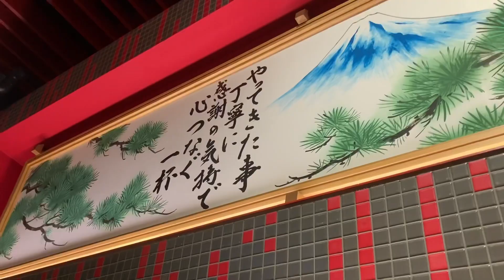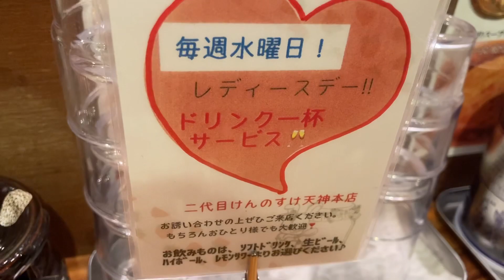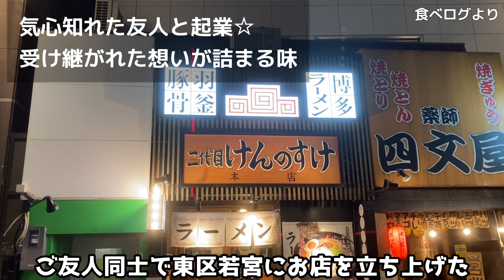天神駅前に移転OPEN☆こだわりの自家製麺と超濃厚スープ【二代目けんのすけ】 Special homemade noodles and super-rich soup [Kennosuke]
有名店からニッチなお店まで毎日配信中！

《二代目けんのすけ 本店》

強力な火力の羽釜で炊き上げる超濃厚な豚骨スープに、自家製麺が合わせられた逸品。
濃厚ながらも豚骨の臭みはなく、女性にも人気が出そうな味わい。

天神駅から徒歩3分ほどの超一等地にあるお店で、今年の初め頃に東区若宮から移転オープンされている。

お店の接客も明るく元気で親切丁寧。

本日は、二代目けんのすけ 本店　に行ってきました。

■住所
福岡県福岡市中央区天神1-13-13

■営業時間

月〜土
11:00～15:00 17:30〜23:00 LO22:30
日・祝　※翌日祝日の場合の日曜日は通常営業
11:00〜15:00 17:30〜21:00 LO20:30

定休日

不定休

※営業時間・定休日が記載と異なる場合がございます。ご来店時は事前に店舗にご確認ください。

Fukuoka Ramen
Hakata Ramen
Fukuoka gourmet
Fukuoka Lunch
Nidaime Kennosuke
Hagama tonkotsu
Hakata Tourism
Fukuoka sightseeing
Hakata Travel
Fukuoka trip
Kyushu trip
Kyushu sightseeing
Kyushu gourmet
Rice terrorism
Goto Travel